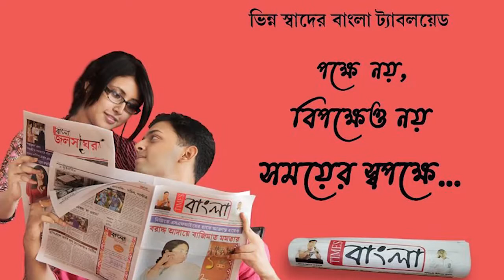ভ্যাকসিন নেওয়ার ভীড় এড়ানোর দাবিতে হাসপাতালে সুপারের কাছে আবেদন নাগরিক অধিকার সুরক্ষা সমিতির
ভ্যাকসিন নেওয়ার ভীড় এড়ানোর দাবিতে রানাঘাট মহকুমা হাসপাতালে সুপারের কাছে আবেদন নাগরিক অধিকার সুরক্ষা সমিতির